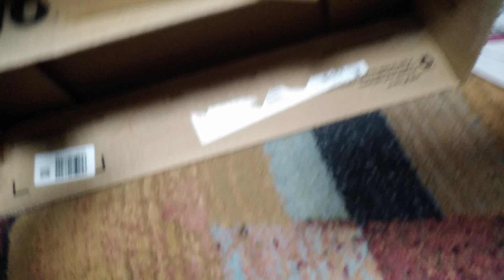sorry i didn't have space for part 2 Diy Gabby's Dollhouse Tour